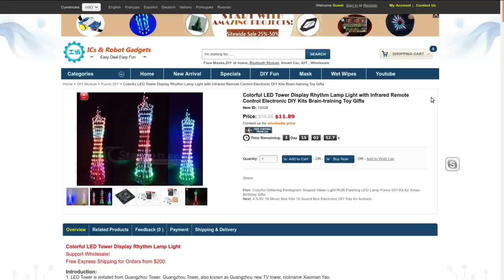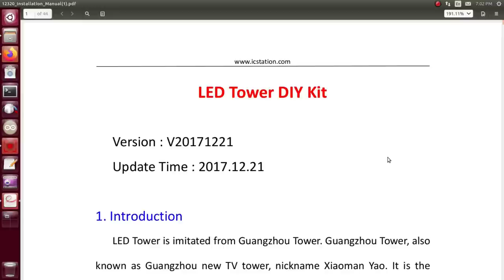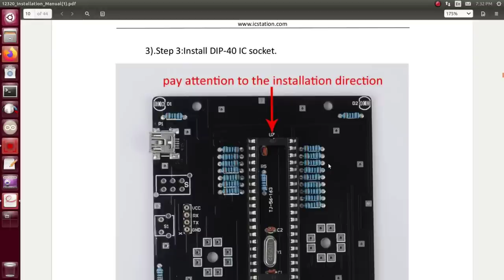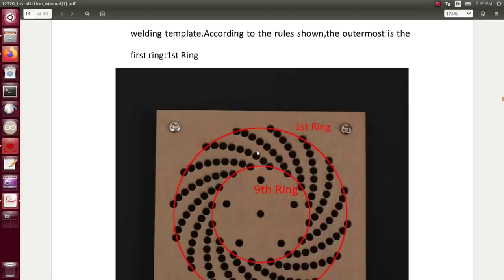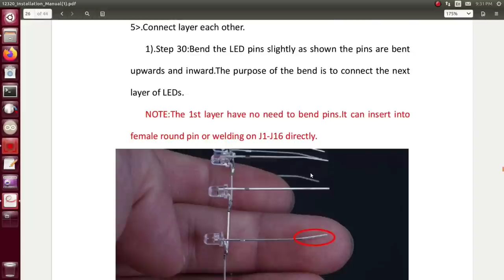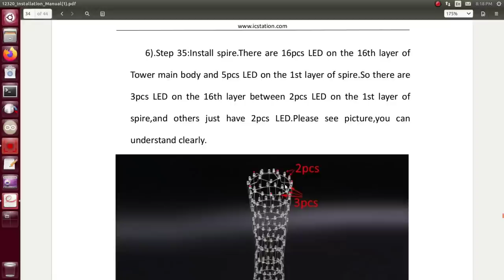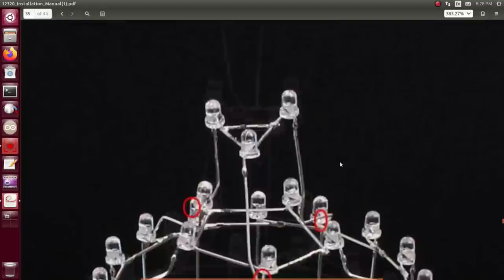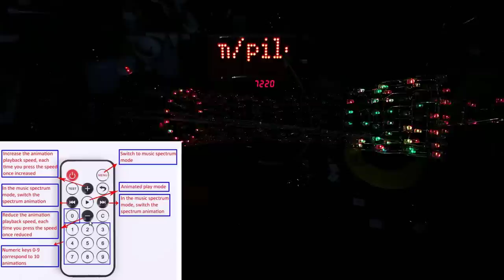Kit build December: LED tower kit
Week 2 of the December of kits extravaganza.
And this one is a *big* kit. Or should I say it's a tall kit.

It's the IC Station Guangzhou Tower kit.

It is quite involved and is a time consuming kit, but isn't that one of the goals of a hobby? To fill up your spare time!

0:00  the introduction of the beer
0:22  introducing the kit
0:55 about the circuit
1:53 whats in the kit
3:08 first look at the manual
3:23 taking inventory
6:05 PCB assembly begins
13:00 tower of LEDs assembly begins
26:34 wiring the tower
30:13 power on
31:19 beauty shots / modes
32:22 3D printed base
33:02 this is the end - thanks for watchin'

If you have trouble downloading the manual from them, you can try